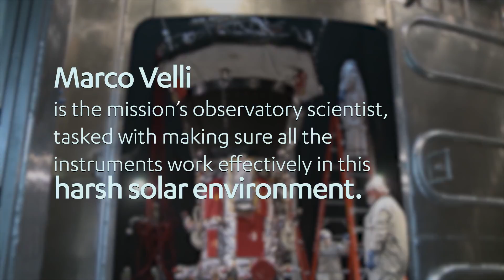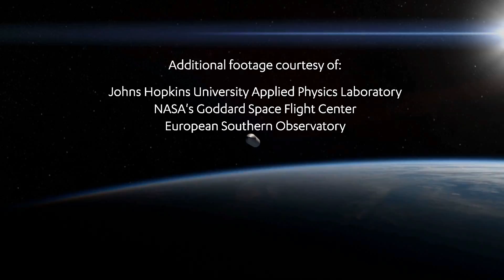UCLA’s Velli ready for NASA mission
UCLA professor Marco Velli is the observatory scientist for a historic mission to the sun. The Parker Solar Probe will venture into the sun’s outer atmosphere to advance understanding of space weather.
The mission aims to deepen our understanding of space weather by providing new data on solar activity and make critical contributions to our ability to forecast major space-weather events that impact life on Earth.